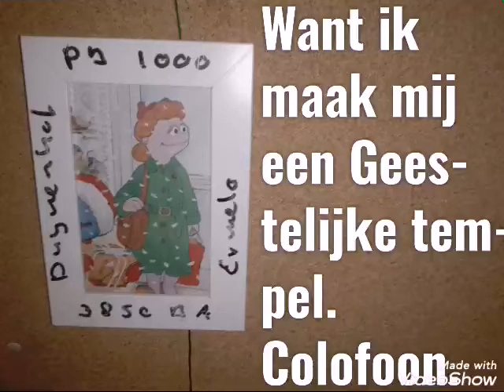Want ik maak mij een Geestelijke tempel. Want ik maak mij een Geestelijke tempel. Colofoon uitgever.